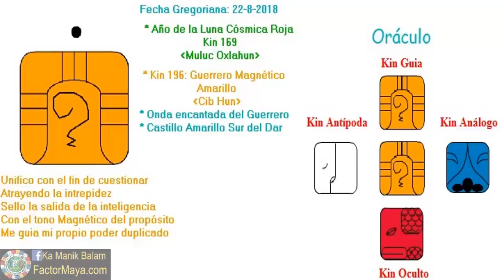Onda encantada Guerrero Magnetico. Miercoles 22 Agosto 2018. Ego. Kin 196. FactorMaya.com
Comenzamos la onda encantada del Guerrero magnético. Trece días para trascender el ego, cuestionar con inteligencia, utilizar a la mente y no dejar que la mente nos utilice y ser valientes. La valentía no es carecer de miedo, es reconocer el miedo y enfrentarlo, de esta manera desaparece. La mayor batalla que enfrentaremos en esta encarnacion, no es afuera, es adentro, es con nosotros mism@s, trascender el ego, esa personalidad que nuestra mente crea y con la cual nos identificamos. Tu misión es tu pasión. Reconoce tu dualidad para poder integrarla.